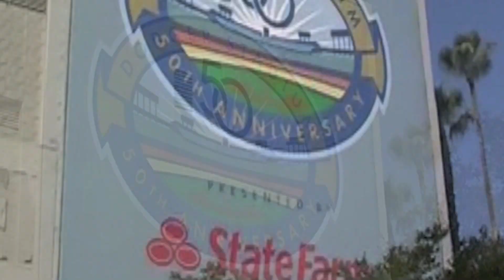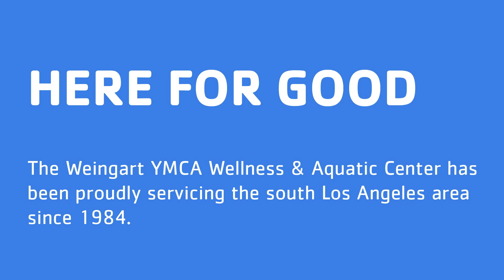Reviving Baseball in Inner Cities